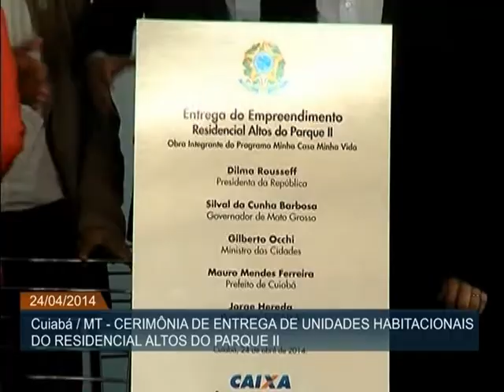Unidades do Minha Casa, Minha Vida beneficiam mais 638 famílias em Cuiabá (MT)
ATIVIDADES DA PRESIDENTA - 24.04.14: A presidenta Dilma Rousseff participou nesta quinta-feira (24), em Cuiabá (MT), da entrega de 638 novas unidades do Minha Casa, Minha Vida. As casas do Residencial Altos do Parque II, no Parque Cuiabá, são destinadas a famílias com renda de até R$ 1,6 mil. O programa já entregou 1,6 milhão de unidades habitacionais à população de baixa renda, e a meta é alcançar 3,75 milhões de moradias contratadas até o final do ano.